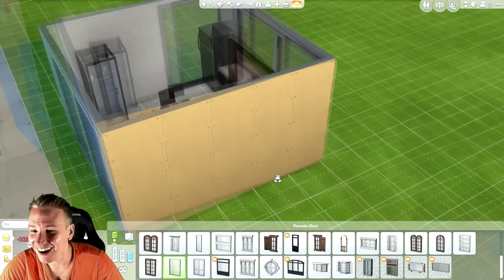HULLU VAI NERO? SIMS-VIDEO!!!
Hullu ja maineikas tiedemies URHO ULINA hyppää Newcrestin tutkijoiden liigaan tutkimuskeskus Simnovaatiossa. Tulkaa mukaan seuraamaan hänen seikkailuja ja päähänpistoja kun hän yrittää sopeutua "normaalien" ihmisten joukkoon. Saat itse päättää onko hän HULLU VAI NERO!?